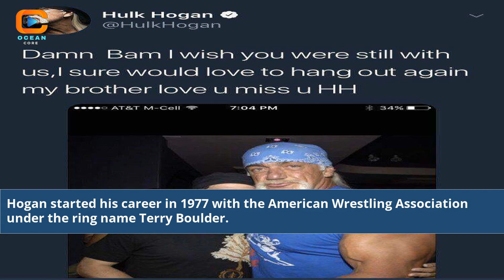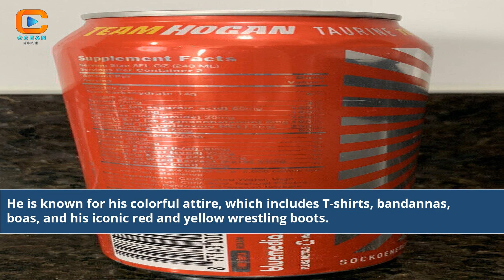Fascinating Facts About Hulk Hogan Unveiling the Legend's Untold Stories